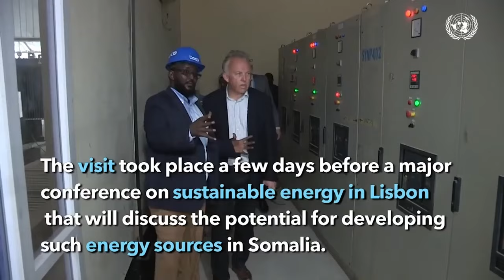Taliye Shub: ''Wasarada Cadaalada waan idin ogolnahay in wixii aan keenay aad isku sawirtaan...''.